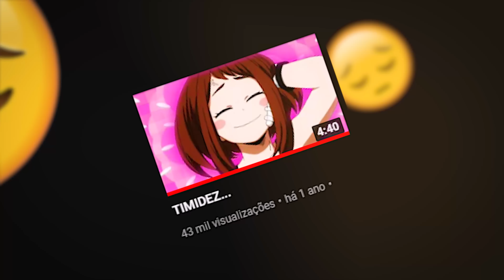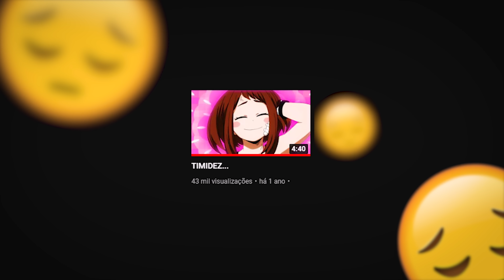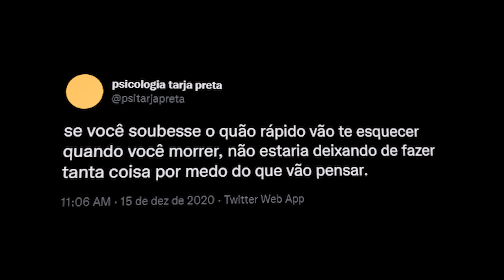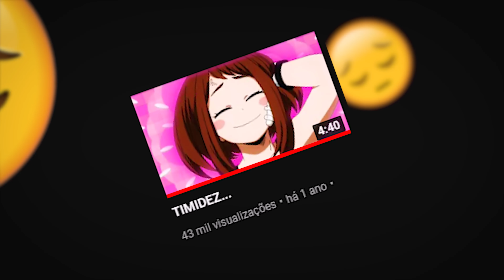COMO SE LIVRAR DA TIMIDEZ! (como eu fiz)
Sobre o vídeo:
➥ timidez e os seus problemas que vem junto com ela...

🐯 Inscritos na postagem deste vídeo: 353K 🐯